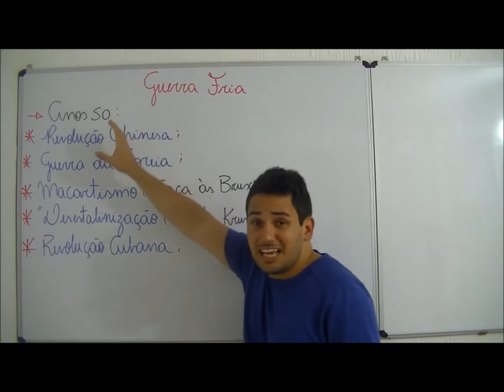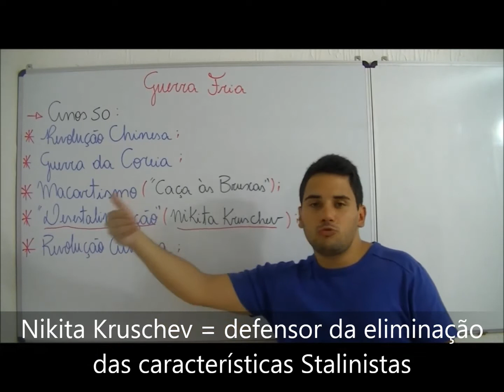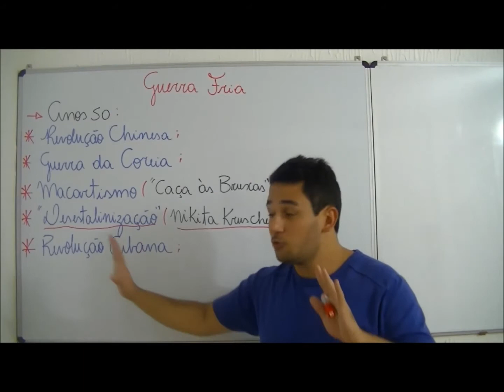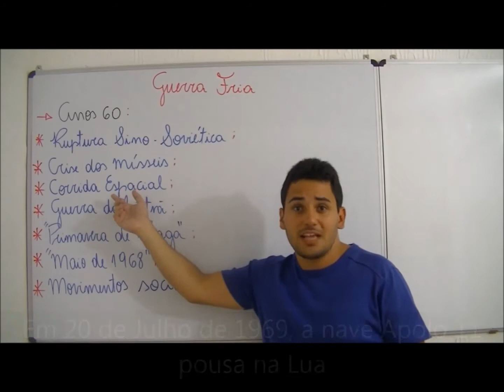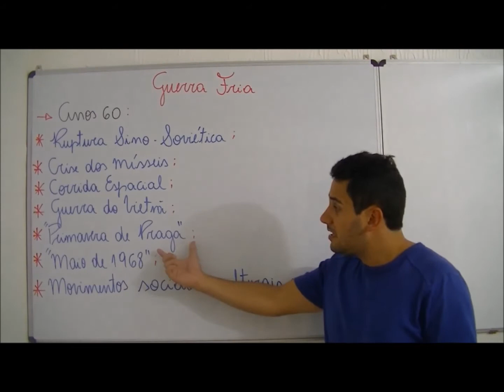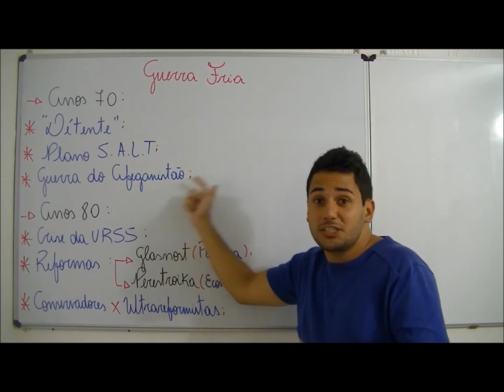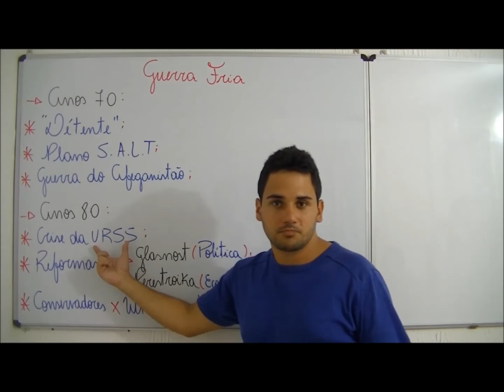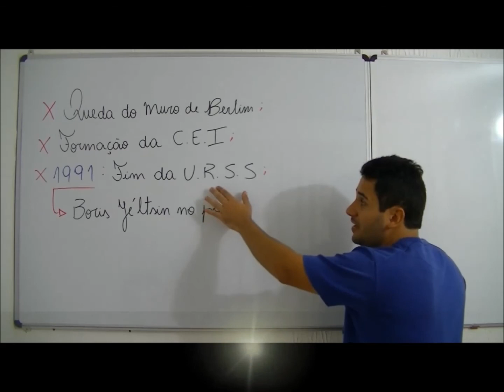AULA HISTÓRIA A GUERRA FRIA PARTE 2 FEV 13 PROF WESLEY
a Conclusão da excelente aula de Guerra Fria do mestre Wesley, agora em HD, mais bonito, mais eficiente...os fãs vão delirar!!!